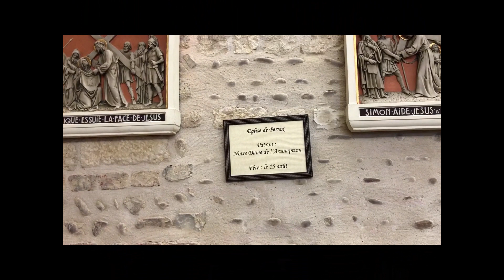Perrex 19 04 2021